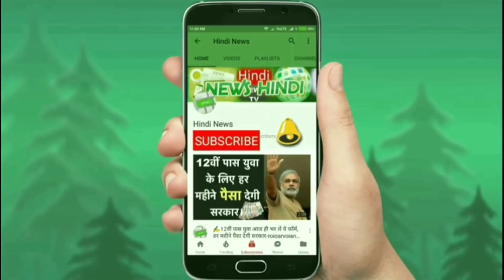MarutiSuzuki ने 4.50 लाख में लॉन्‍च की नई सस्ती 5 सीटर SUV कार, इसका माइलेज है 30km का...👌